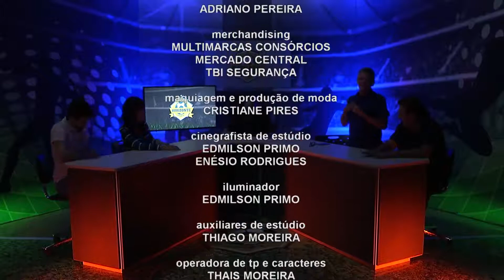Horizonte Esporte | 08/10/18 - Bloco 04